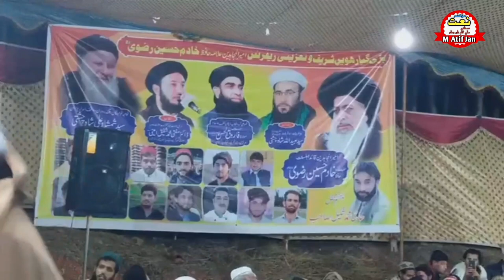Za ter shwi yam tar sar pa Talb da khpl dilbar..by M kamal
Asaamualikom
Ham apko apny channel may khoshamded kehty hay...
Video ko like kary aour coments k zary ezhar e khayall karty howay video dosto kay seth shear Kary jazakallah...